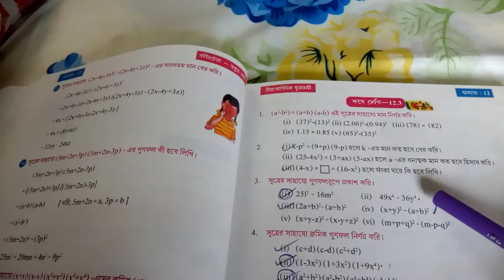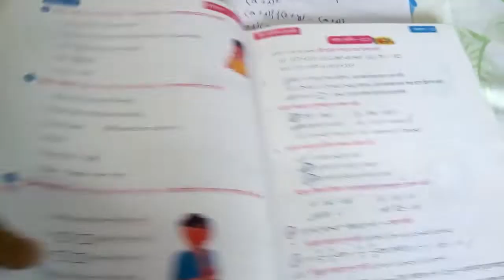Class VII.. Mathematics.. Chp..12.3(2nd Part) Pg-167